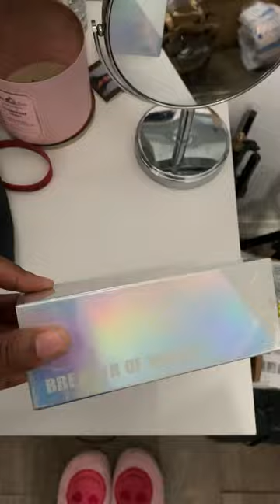well that was unexpected….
Your eyes are obviously a very important part of your body! Don’t strain them staring at a screen keep them protected friend.